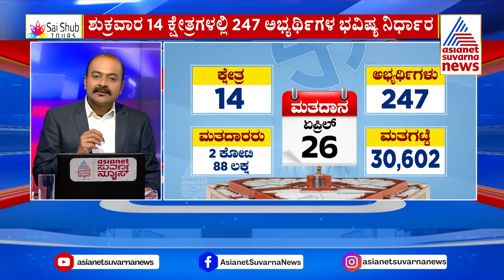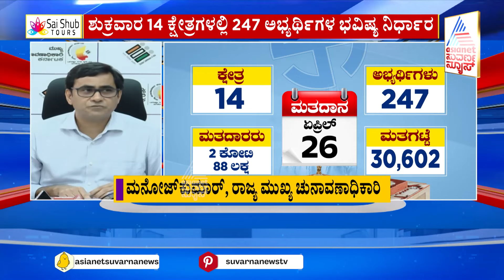ರಾಜ್ಯದ 14 ಕ್ಷೇತ್ರದಲ್ಲಿ ಬಹಿರಂಗ ಪ್ರಚಾರಕ್ಕೆ ಅಧಿಕೃತವಾಗಿ ತೆರೆ | Lok Sabha Election 2024 | News Hour